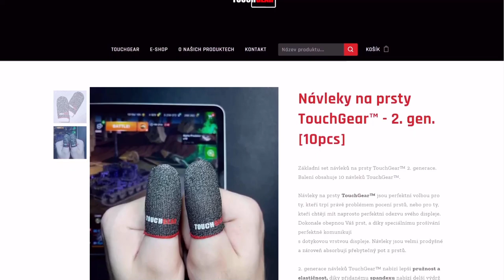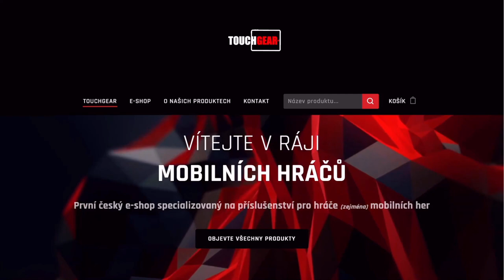NDRT - De-facto JgPz. E 100 s věží 💣 VK 72.01 K carry! | WoT Blitz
Njoy!

Sponzoři iPadu:
Jiří K.
Pavel Kabát
Kuli Pikle
DRACULA
Tomáš Airy Kořistka
DiraxCz
Kloktator Broken
iTzkoblizek
Thomas Karasek
Iamkosik
agy12
Šam Pus
Henry32_2
Sun203
Pexindr
Scotom
misko torok
_EzGc
EzGc's second acc
ZaseEzgc
Lukáš Šust
Stanik34
Věrný Pes